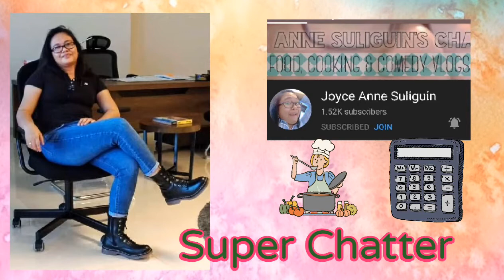Oman Dive Center